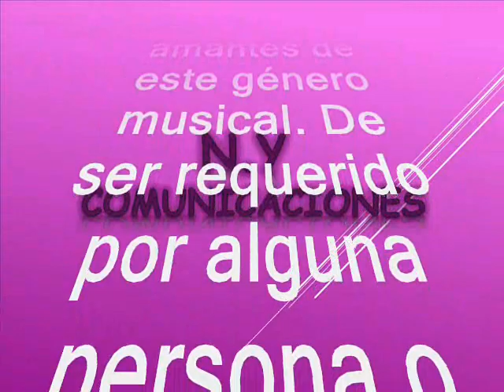La víspera de año nuevo - Guillermo de Jesús Buitrago Henríquez con: Los Trovadores de Barú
Amigos suscriptores del canal: buenos días, buenas tardes y buenas noches donde quieran que se encuentren tengan ustedes un caluroso tropical saludo. Hoy 31 de diciembre del 2023, siendo el último día del año, vamos a tirar la casa por la ventana y haremos un especial, con muchas de las versiones que tenemos con el titulo de “Año viejo en sus diferentes, matices, estilos y sentimiento, máxime que estos temas ya no sonarán hasta dentro de un año. Aquí si puedo decir que rompimos el esquema tradicional, es un programa realizado con especial cariño y cuidado para todos ustedes suscriptores y visitantes, nuestra razón de ser. Ahora bien, nuestro canal les augura: PAZ, VENTURA, PROSPERIDAD, SALUD Y SOBRE TODO UNA LLUVIA DE BENDICIONES DEL CREADOR. Ahora bien entremos en materia, este tema es otro de los de antaño, tomado del folclor colombiano Este tema está titulado: “La víspera de año nuevo” Este hermoso himno de comienzo de año es interpretado por la inmortal voz de Guillermo de Jesús Buitrago Henríquez y la orquesta Los trovadores de Barú. Guillermo Buitrago oriundo de Ciénaga – Magdalena - Colmbia, apodado como El Jilguero de la Sierra Nevada de Santa Marta y El Trovador del Magdalena, fue un compositor, músico y cantante colombiano. Es considerado uno de los principales pioneros de la popularización del vallenato dentro del país, integrando así una parte importante de la música popular colombiana. Además fue junto con Julio César Bovea uno de los primeros intérpretes de las canciones de Rafael Escalona. Su instrumento musical era la guitarra con la que recorrió el Litoral Norte de Colombia. En Santa Marta conoció a un joven peluquero, Julio César Bovea, con el cual fundó un dúo y llegaron a ser los primeros intérpretes de las canciones de su contemporáneo Rafael Escalona. El dúo duró poco por el fallecimiento de Buitrago, y entonces Bovea fundó el trío "Bovea y sus Vallenatos". Fue acompañado por el conjunto "Los Trovadores de Barú", que dirigía José Barros. El compositor barranquillero Juancho Esquivel, quien hacía los arreglos musicales de este grupo, aún recuerda (a sus 79 años) la noche en que grabaron "La Víspera de Año Nuevo": "Buitrago se vestía siempre impecable, de blanco. Como la energía fallaba mucho durante el día, tenía sus bajonazos, Don Antonio Fuentes prefería siempre grabar de noche. Buitrago me mostró un poema que había compuesto Tobías Enrique Pumarejo a su novia Doris del Castillo Altamar. Le hicimos algunos cambios a la letra y le hice el arreglo musical en ritmo de merengue. Yo mismo toqué el clarinete que suena cuando empieza la canción." Juancho Esquivel es famoso por ser el fundador de “Los Trovadores de Barú” Toño Fuentes nada estaba lejos. Juancho Esquivel, se rodeó de músicos que conocía perfectamente en la orquesta grande que dirigía. Sin pensarlo dos veces, llamó a Clímaco Sarmiento (saxo y clarinete), José M. Crizón (bajo), Fernando Porto (percusión), Remberto Brú (cantante) y Carlos Gómez (corista). El mismo Toño Fuentes, con su guitarra hawaiana, hizo parte del elenco inicial, al que se agregaron Simón Mendoza (trompeta) y Efraín Torres (guitarra acompañante). Esta agrupación de experimentados músico necesitaba, claro, de un nombre. Los ideales artísticos de su director y el sentido comercial del empresario gestor coincidieron. Nacieron “Los Trovadores de Barú”. La Sonora de Barú inicialmente comenzó llamándose “Los Trovadores de Barú” Una agrupación pequeña, pero muy sonora, vale la pena destacar que a finales de 1948, la agrupación fue integrada por nada mas ni nada menos que Guillermo Buitrago con el que impusieron un himno de marca mundial bailado todos los diciembres y todos los años en todo el mundo, llamado “La víspera de año nuevo”. En cuanto a: Lisandro Meza Márquez. Se conoce que es un acordeonero por excelencia, cantante, compositor y músico, conocido con el apodo de El macho de América. En sus más de 50 años de carrera musical ha grabado alrededor de 110 discos en diferentes ritmos: cumbia, porro, paseo y vallenato. Su éxito ha llegado a varios lugares de centro y Norteamérica, particularmente México donde tiene un reconocimiento entre los "sonideros". Sus temas son ampliamente populares en Latinoamérica y las colonias en Europa y Asia además de ser un icono en su país natal Colombia. Así que los dejo para que disfruten de este caramelo escaso en el swing de La Sonora de Barú y la voz de Lisandro Meza Márquez. Este es otro aporte a la cultura, en el swwig de Los Trovadores de Barú y la voz de Guillermo Buitrago, como ya es costumbre en nuestro canal. Ya saben que esta música está libre de spots, ruidos extraños y tampoco tiene variación alguna en la velocidad natural de grabación, que deteriore la calidad de la melodía.

¡Felíz 2024 para todos!.